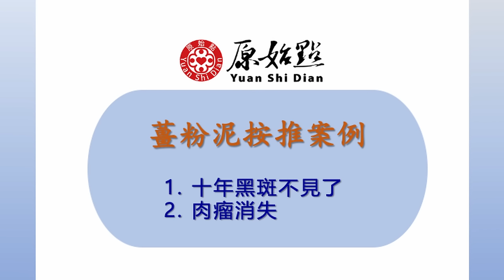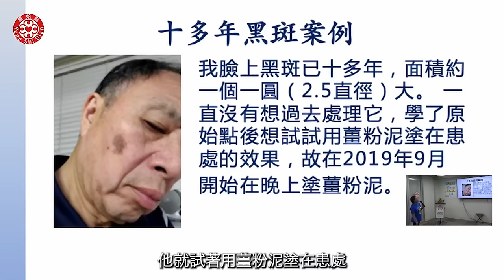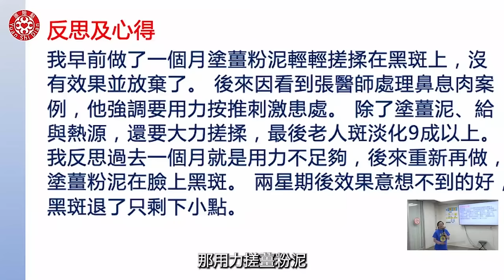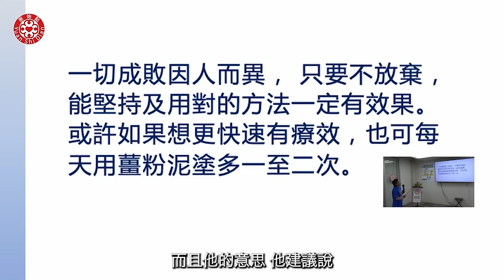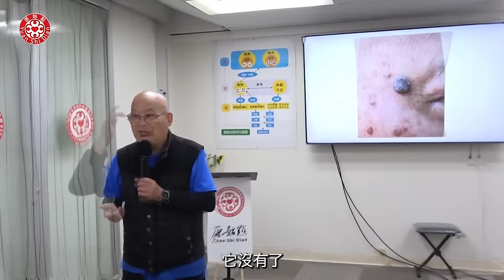2023/11/19 張醫師線上課程 主題 : 黑斑不見了 肉瘤消失 薑粉泥正確按推示範